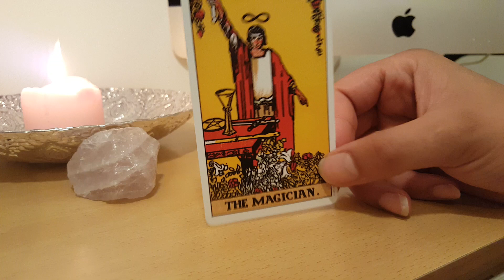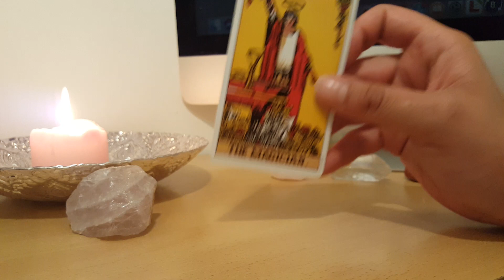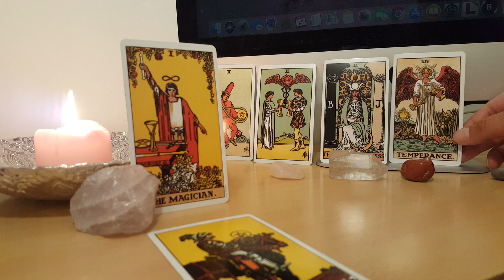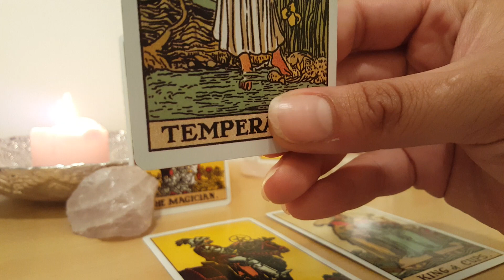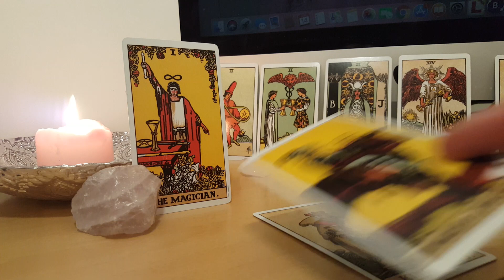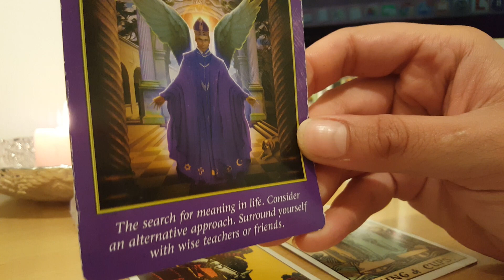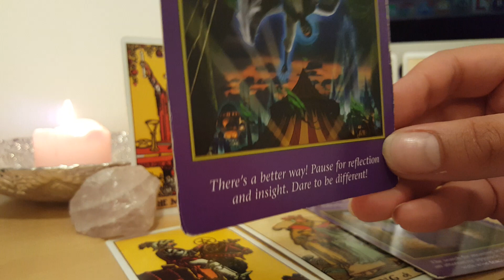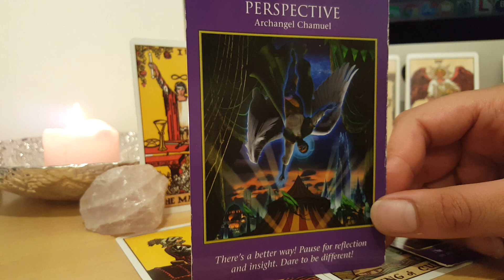⭕Libra♎- manifestation !🔛 CHOICES TOO!|AUG 2019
One free question with a multiple reading purchase!
(New customers only)

Any donations for my readings and channel are always also appreciated: ♥️

Love Peace & Light